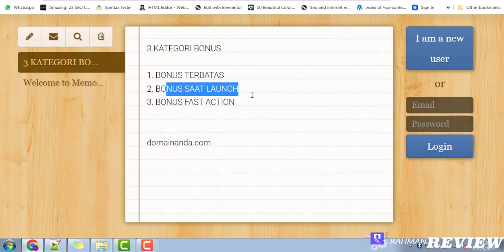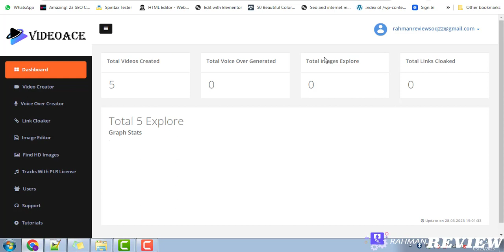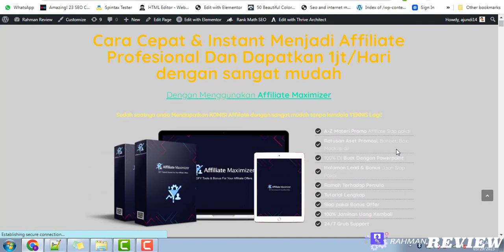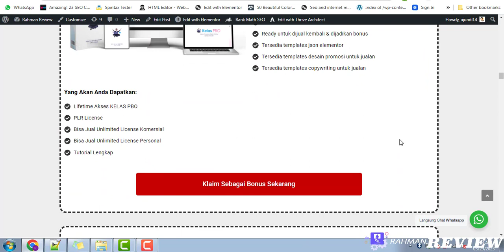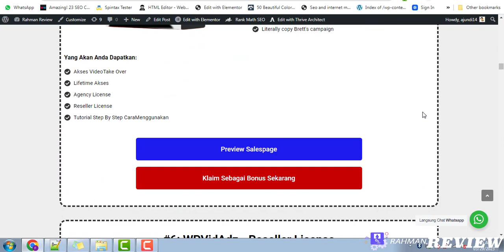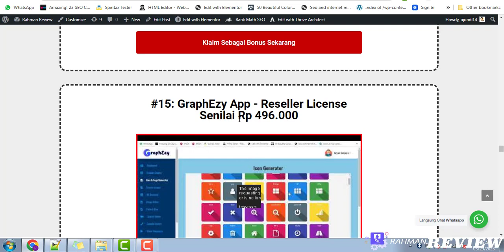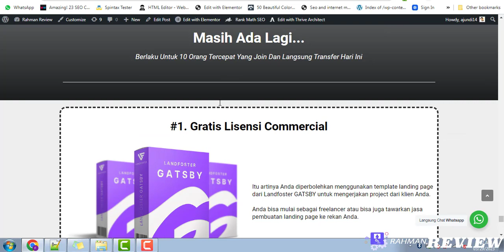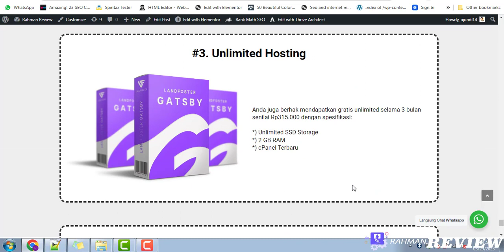Penjelasan Bonus LandFoster Gatsby